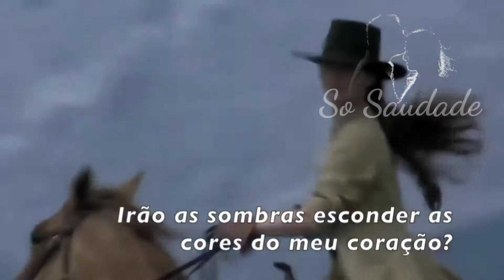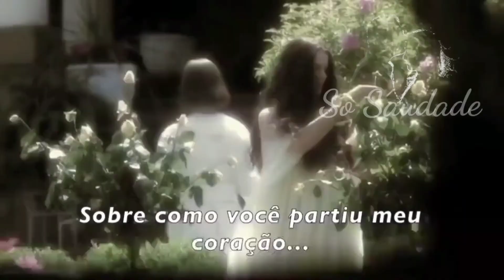❤️Só saudade❤️I Don't Want tô Talk About lt - Rod Stewart